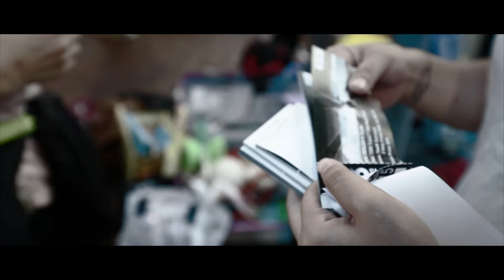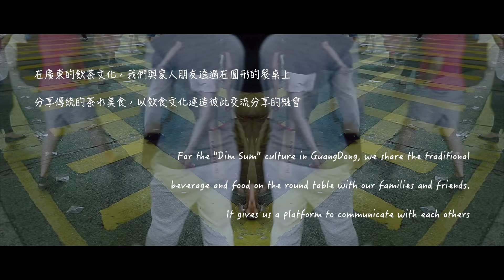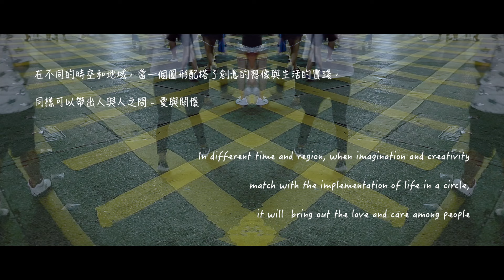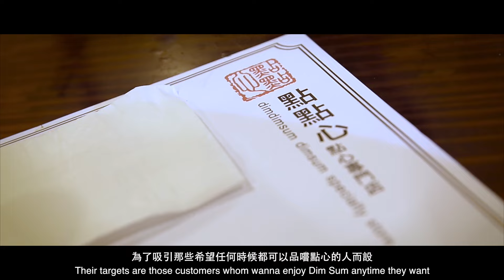R16 Hong Kong 2015 Trailer (Dance Road Show HighLight & Dim Sum Interview)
Subtitle by: Terry Lee & Penny Kok

Filmed & Edited by: Casi Ng

Music by: Tapeek - Quantic Soul Orchestra Get a move on